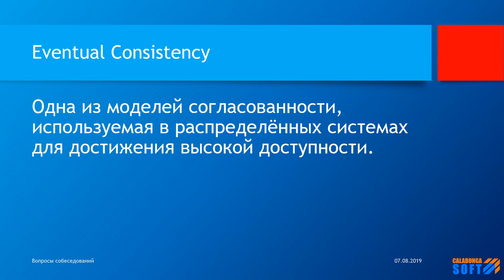Что такое Eventual Consistency?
Ключевые моменты

В этом видео ответ на вопрос: Что такое согласованность в конечном счете или Eventual Consistency?